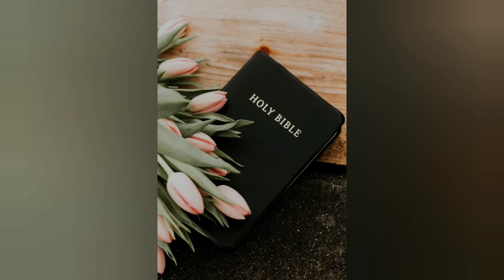Holy Bible ഉൽപത്തി 12ആം അദ്ധ്യായം.